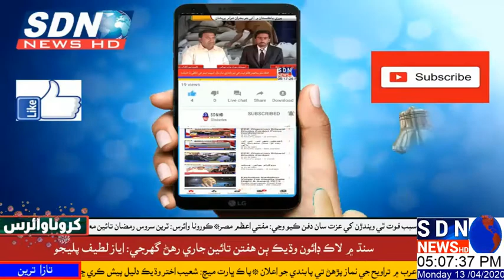SDN HD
دڙو احساس ڪفالت سينٽر تي غير قانوني ڪٽوتي ڪرڻ جي الزام هيٺ ڪامران ميمڻ گرفتار